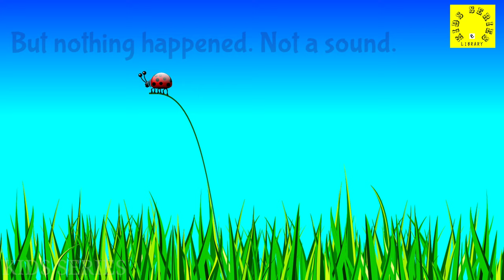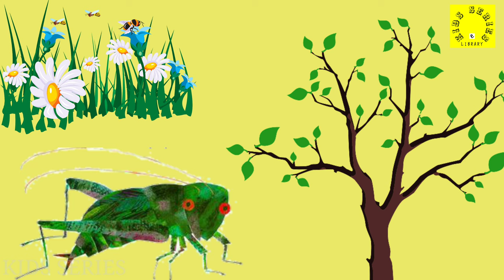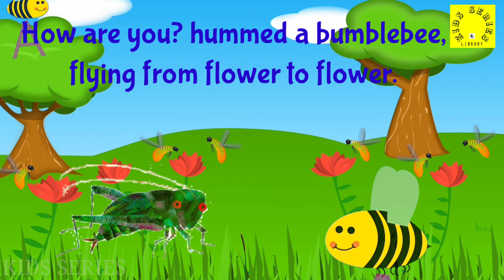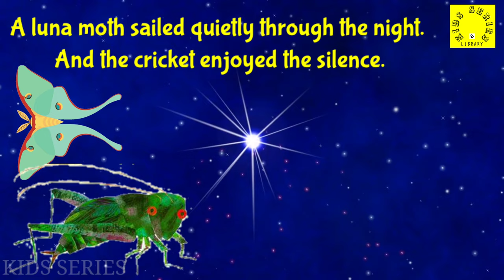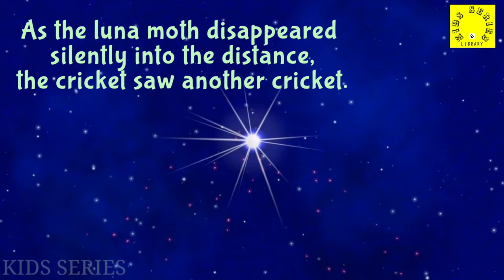Insects | The Very Quiet Cricket | Eric Carle | Kids Story | Help Toddlers with Colors and Objects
How to get children to learn? A very classic from Eric Carle, creator of The Very Hungry Caterpillar! One day a tiny cricket is born and meets a big cricket who chirps his welcome. The tiny cricket tries to respond, but there is no sound. The quiet cricket then makes his way into the world, meeting one insect after another, each of whom greets the little cricket with a cheery hello--the hum of a bee, the whirr of a dragonfly, the whisper of a praying mantis. The cricket rubs his wings together each time, but nothing happens, not a sound. Until the day he meets another cricket, and something different happens . ..

 The Very Quiet Cricket remains an all-time favorite.

Sounds are taught in a systematic way. This is taught through story, actions, & songs.